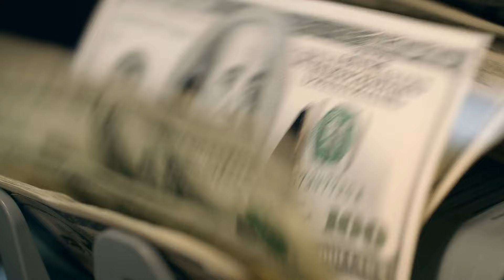Die-cast Brands You NEED to Think Twice About in 2023!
Enough is enough.   I have had it with these mother fuggin casts in this mother fuggin hobby!

🗒️ EPISODE NOTES 🗒️

✅ FREE Brand Guide Download (add to cart and checkout as you would a product and your D/L will be available the checkout page or as an email):

💸 Start shopping TODAY for all your collector grade model car needs HERE ➡️

🚗If you're a collector that loves JDM vehicles, high quality products and amazing attention to details, this channel is for you! I love sharing this collector grade hobby with everyone and showcasing some of coolest and newest makes and models that are continually being produced.  Buckle up because you are in for a RIDE!

✔️JOIN the EXCLUSIVE pre-order page here so you don't miss out on all the exciting new product releases

❓QUESTION — Have a question about the products or anything you saw in the video? Post it in comments section of this video!

🗒️Model Cars Houston Gear Checklist:

Video Shooting - Samsung Galaxy S9
Adobe Premiere Pro – Video Editing
Affinity Photo – Thumbnail
Stream yard - Video Recording
Camera Tripod / Stand

Music and sound effects provided by Epidemic Sounds.